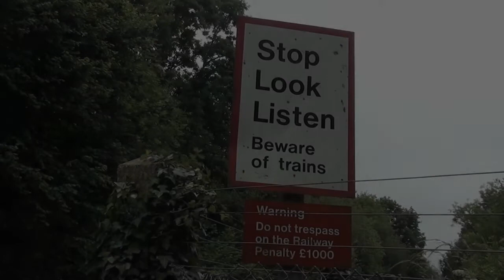34067 passes Chandlers Ford - The 'Devonian' - 04/07/13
Heading the 'Devonian' on the 4th July was SR Unrebuilt Battle of Britain No. 34067 'Tangmere', travelling from Poole to Exeter and return. The outward leg would run via Honiton, whilst the return would pass through Bristol, Bath and Westbury.

In this sequence, the outward leg is captured from a foot crossing on Sutherland's Way, near Chandler's Ford station.